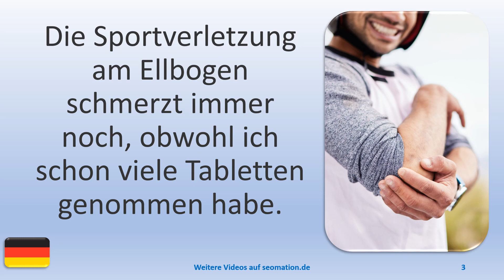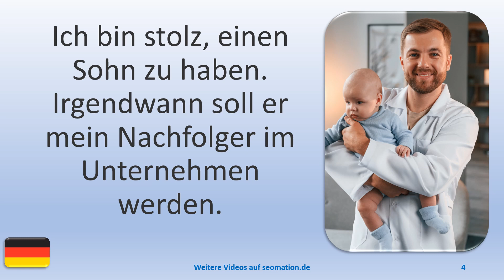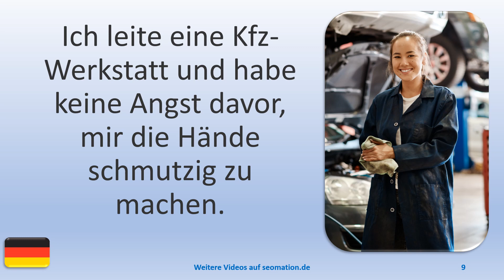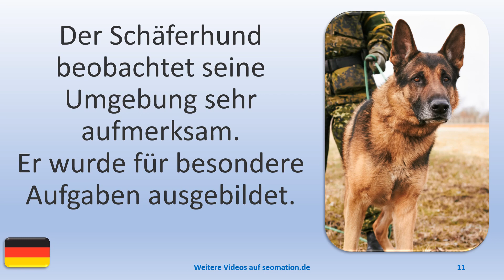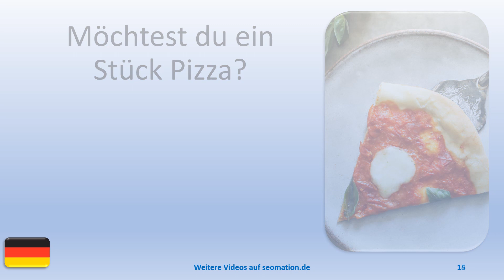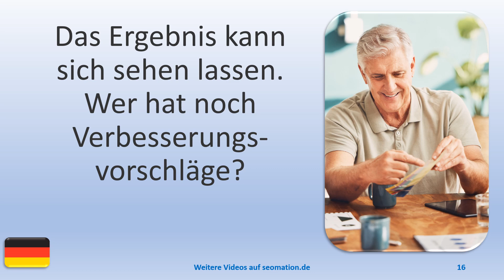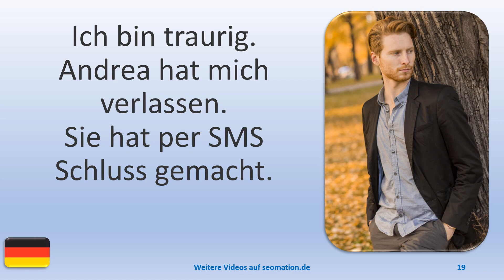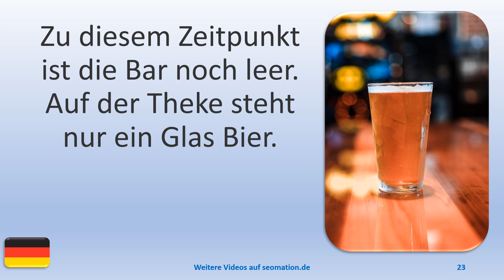▶️1716▶️ Ich lerne Deutsch mit Texten und Bildern in unterschiedlichen Situationen.